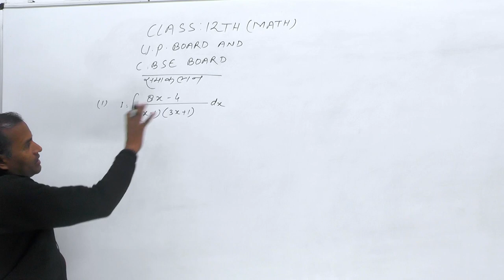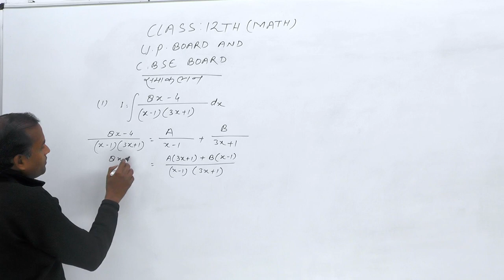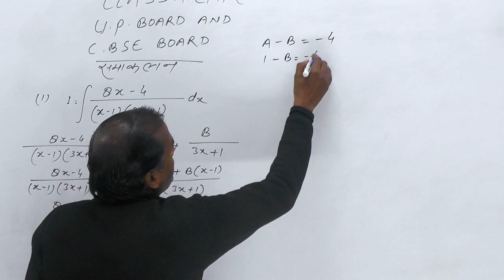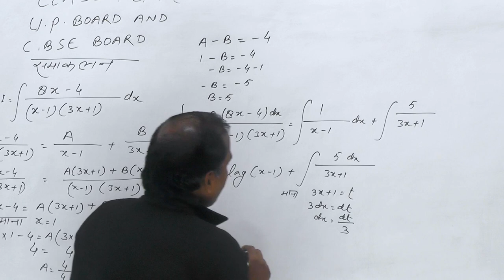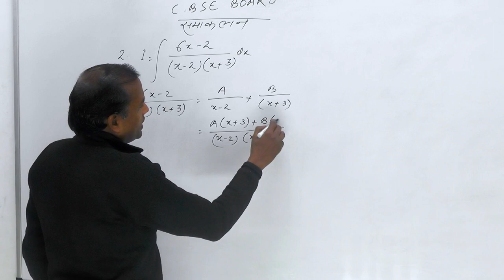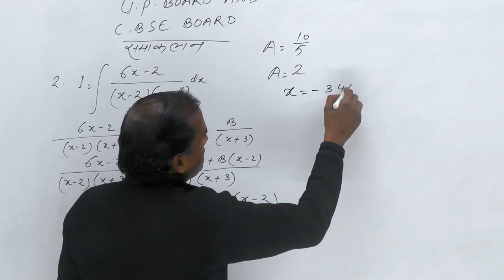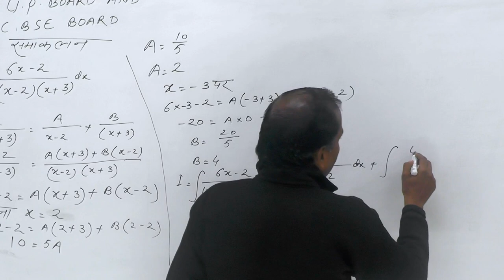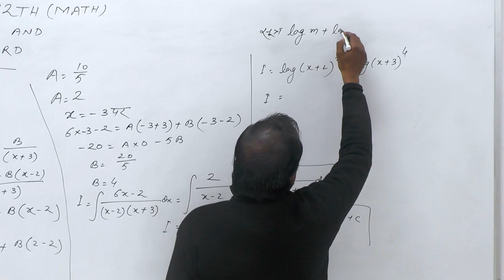Class - 12th || Math || Integration || R. P. Public School Jogither || BY BHUPENDRA SIR